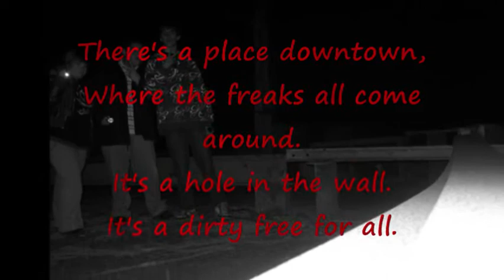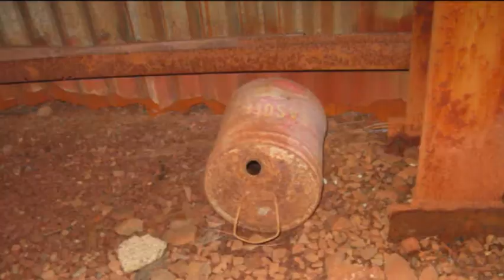GHOSTS hauntin us.wmv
hey, old factory. lots of fun. wanna go crazy? :p